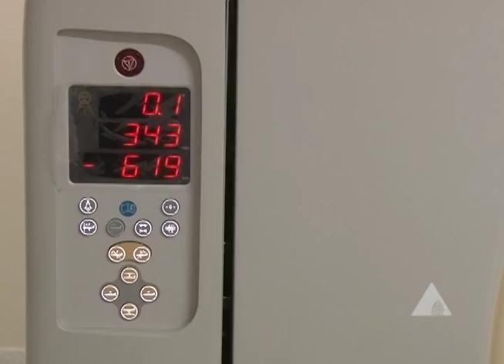VT TOMOGRAFO VARELA